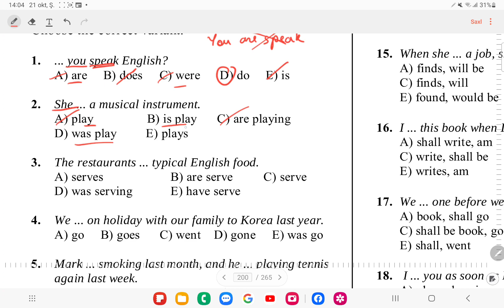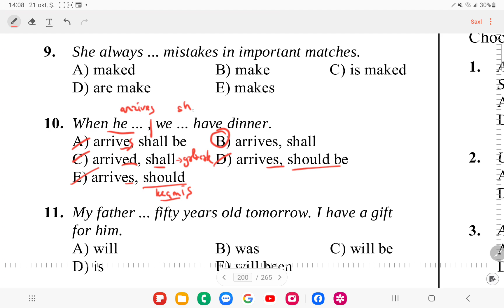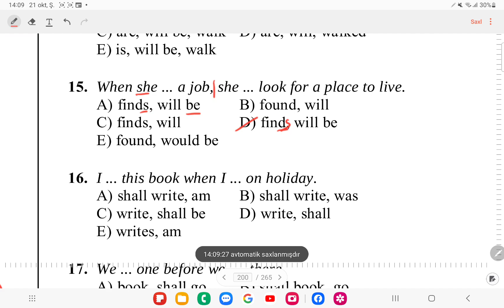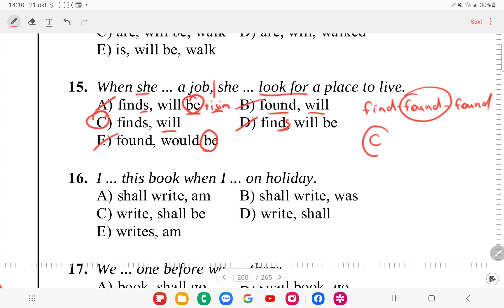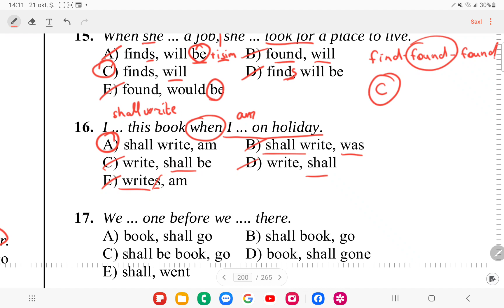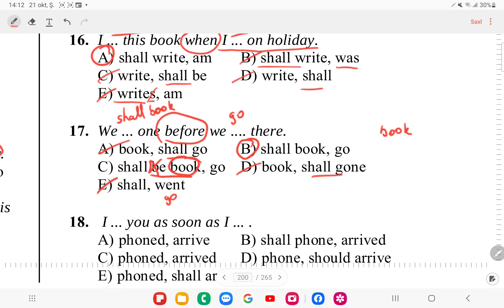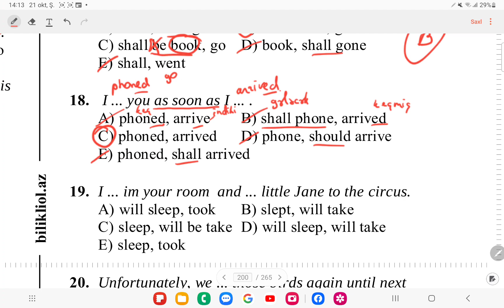İNGİLİS DİLİ | Simple Tenses (Zaman uzlaşması) -Fidan Kərimli